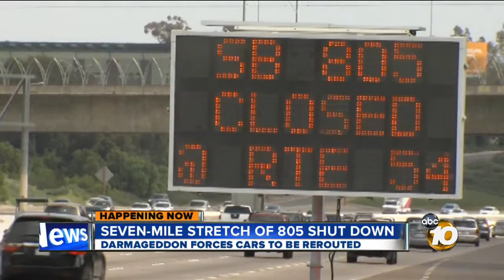7-mile stretch of Interstate 805 in South Bay closed for Caltrans' 'DARmageddon' project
A seven-mile stretch of Interstate 805 in the South Bay was shut down in both directions on Sunday for Caltrans' "DARmageddon" project.